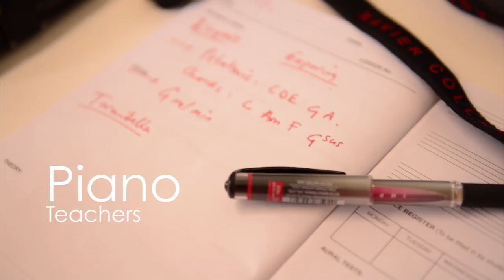TTTV046: Teaching Creatively with Elena Cobb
Elena Cobb didn't start out teaching creatively. When she began teaching in U.K. she came across lots of students who wanted to "play for fun". This was a bit of a foreign concept to Elena, having grown up with very serious classical music studies. She went on a hunt for fun repertoire for her students, and gradually started to compose her own.

When she saw the ABRSM jazz syllabus she was inspired to incorporate some improvising into her teaching as well. As she started to explore improvisation more, the tunes started to flow and Higgledy Piggledy Jazz was born.

The Higgledy Piggledy Jazz book has helped to get so many students started with improvisation, and I'm so excited to get Elena's thoughts on teaching creatively in today's interview.